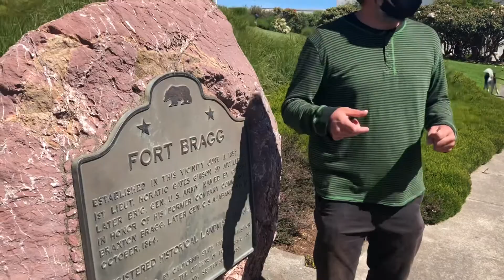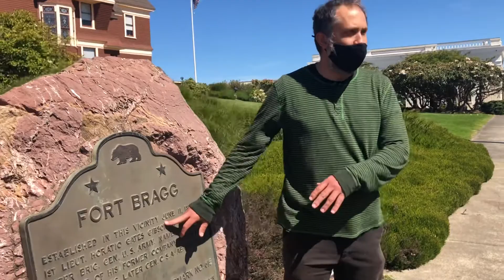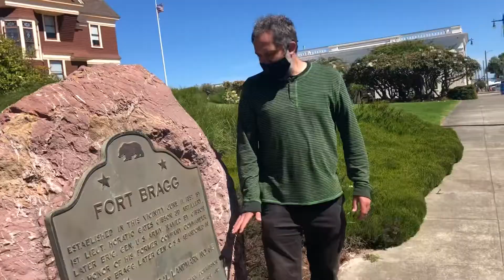Colonial Terror explained by Andy the Reparator